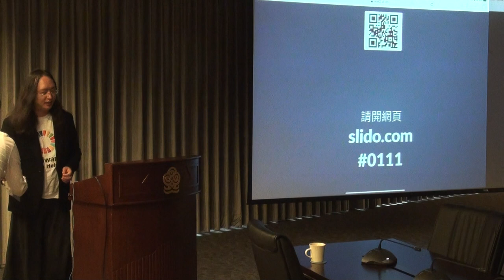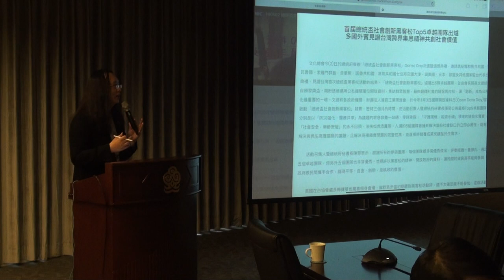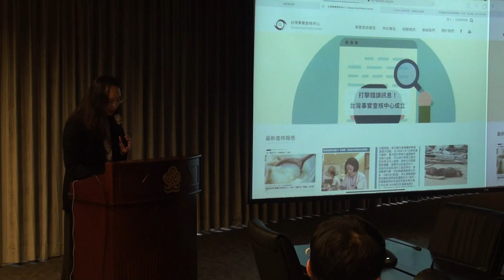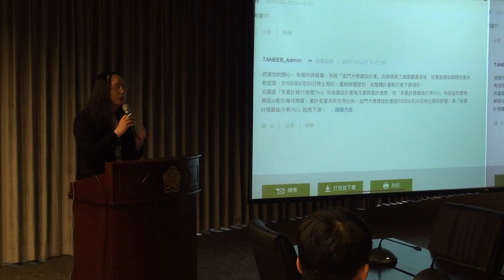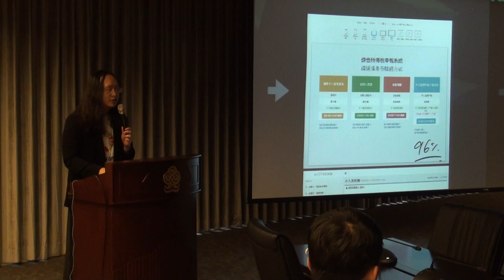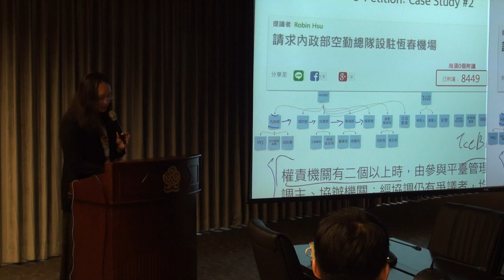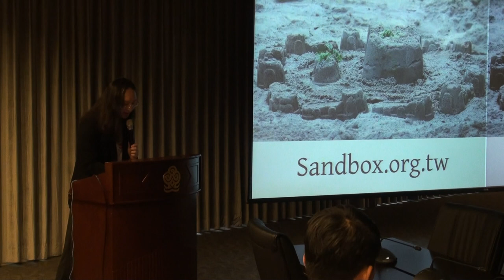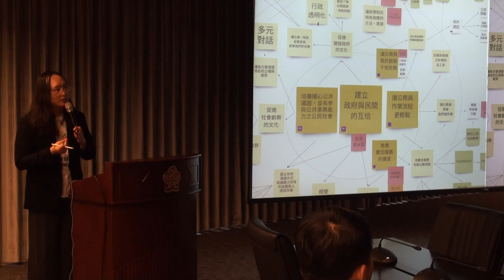2019-01-11 唐鳳於海基會演講